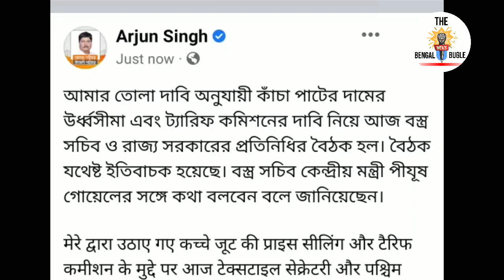সব জল্পনার অবসান ঘটালেন অর্জুন সিংহ। বিজেপিতে থাকছেন। নিজেই জানিয়ে দিলেন। খুশির হাওয়া বিজেপিতে।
BREAKING- সব জল্পনার অবসান ঘটালেন অর্জুন সিংহ। বিজেপিতে থাকছেন। নিজেই জানিয়ে দিলেন।

Source-